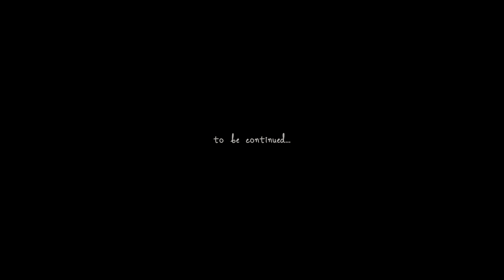Wrap you in love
Sneak peek by Rybak Film

He captured some beautiful babywearing and family moments :)

( Wrap: Didymos Lisca rainbow, Wildbird Ringsling, Oscha Slings Cairis carrier )